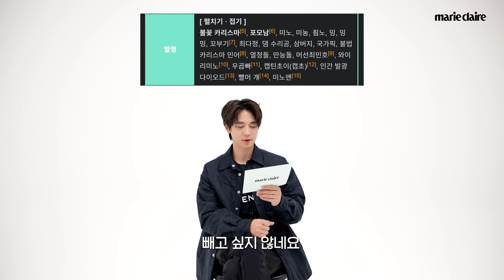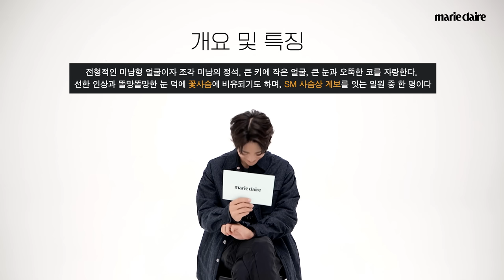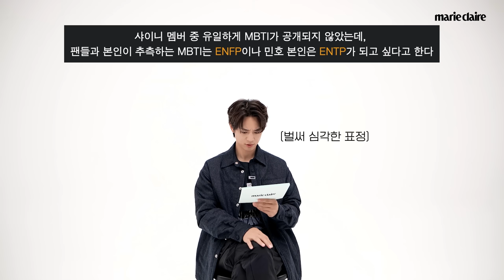🔥불꽃 카리스마🔥 샤이니 민호가 눈여겨보는 차세대 사SM상 아이돌은?!💙 Fact Check with MINHO (Eng sub)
민호의 마리끌레르 팩트체크 영상을 공개합니다!
샤이니의 마지막 솔로 주자로써 밝히는 포부부터
나무위키에 잘못 기재된 내용 정정 요청하게 된 사연은?!
그의 열정 넘치는 팩트체크 인터뷰를 지금 바로 만나보세요!🔥😊